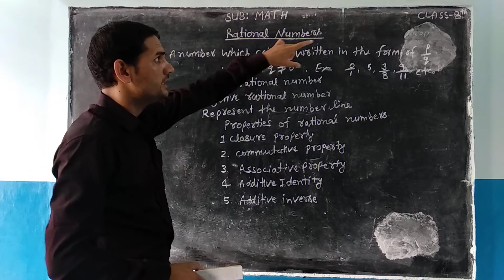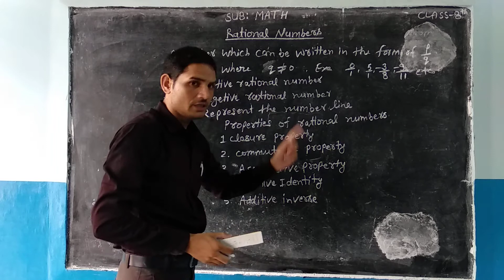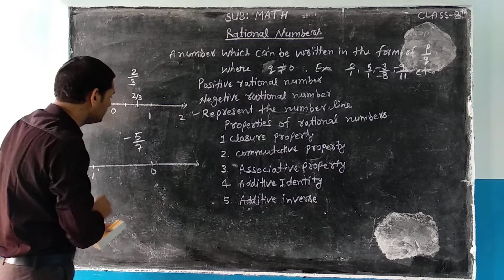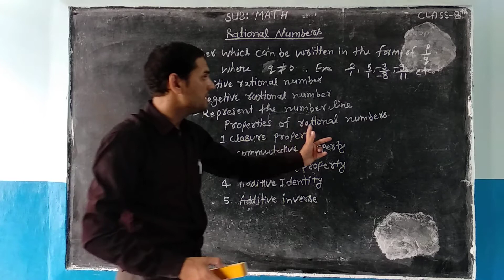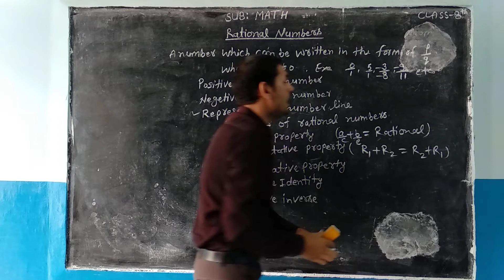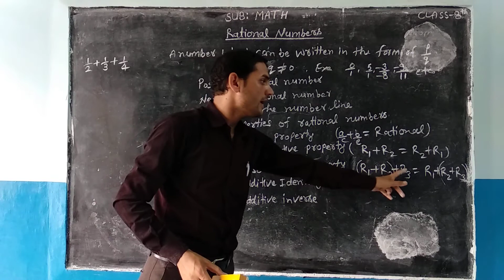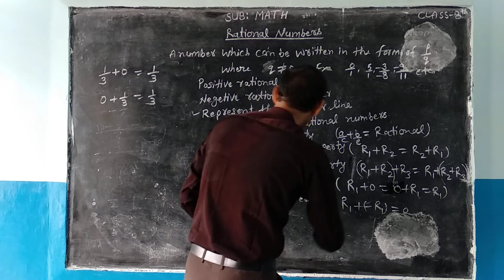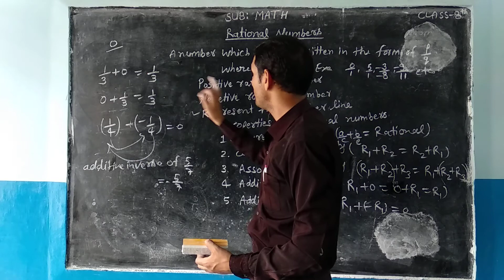Class 8 Math Chapter 1 Rational Number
Teacher :  -  Madan Ji

In this video you will learn how to solve Class 8 Math Chapter 1 Rational Number | Rational Number|